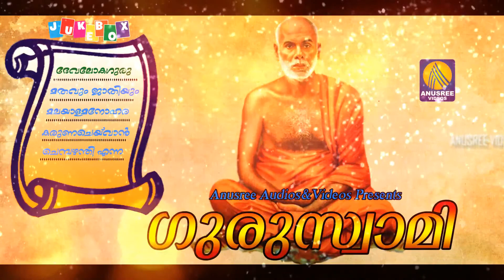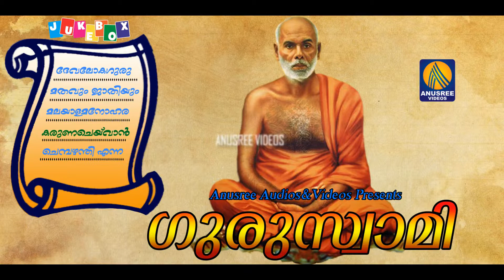Guruswami Gurudeva Devotional Songs Hindu Devotional Songs Malayalam 2017